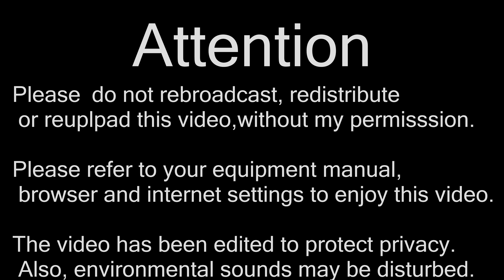【4K前面展望】シドニーフェリー(タロンガ動物園～サーキュラー・キー）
〇2023/11〇晴〇
運航; ニューサウスウェールズ州交通局トランスデブシドニーフェリー
運行/収録; タロンガ動物園～サーキュラー・キー
船名; First Fleet-class
Op; The New South Wales Transdev Sydney Ferries
Run./Rec.; Taronga Zoo～Circular Quay
Ship; First Fleet-class

《経由; 着-発  Via; Arr.-Dep.》

▼Circular Quay
〇Ferries

〇Inner West&Leppington Line

〇Bankstown Line

〇Airport&South Line

〇Tram